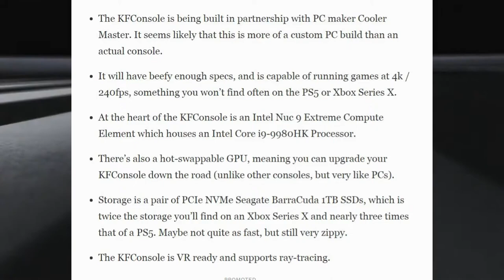KFConsole...Yeah it's a thing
Yeah...